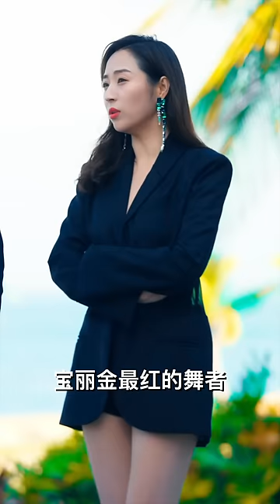[MULTI SUB]《讀心法師》小小舞廳員工竟然擁有神級讀心術，輕鬆拿下頂級美女舞者，走向人生巔峰！chinesedrama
【读心法师】